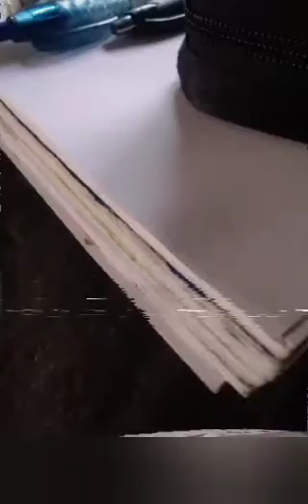goodbye my sweet (insects/maybe flashing)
a memorial for the weevil who materialized and dematerialized from my couch an hour ago. enjoy.